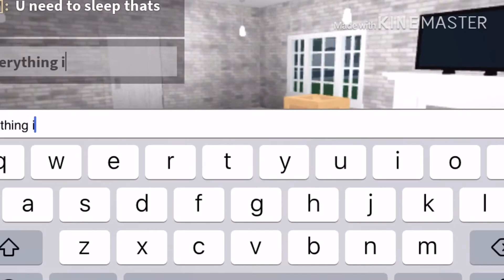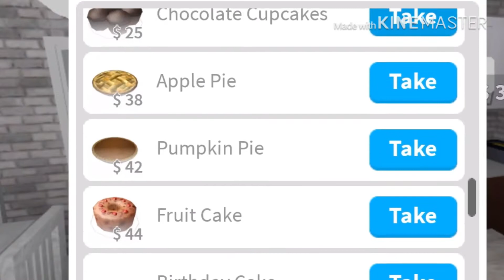MOVING TO MY NEW HOME|roblox bloxburg